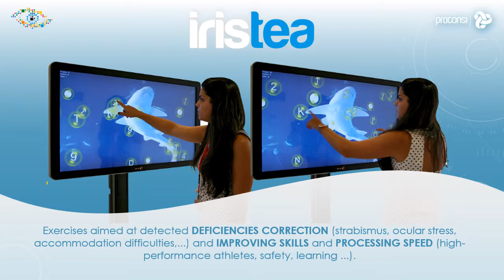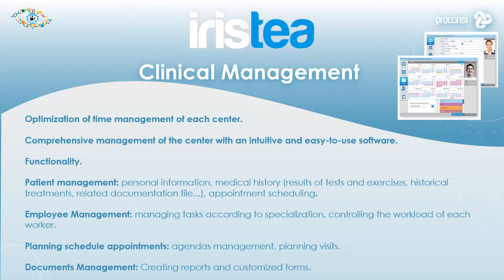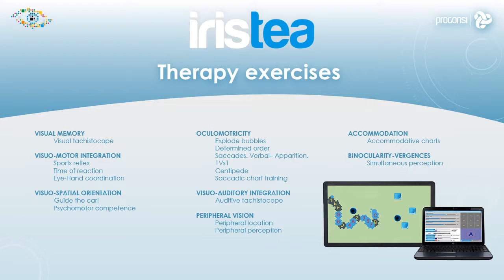IRISTEA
IRISTEA is a computer software for the implementation and monitoring of visual therapies as well as for the clinical management of centres specialized in Optics and Optometry.